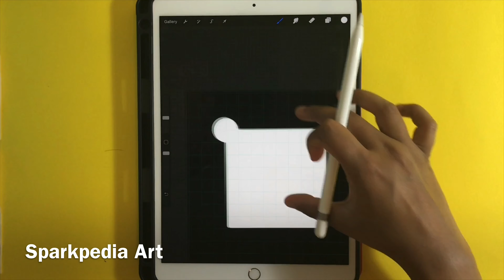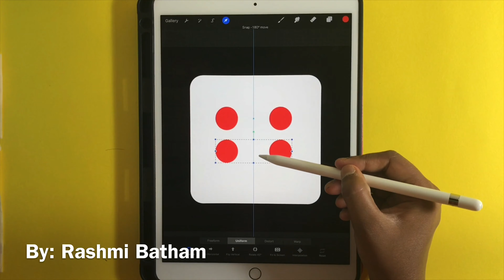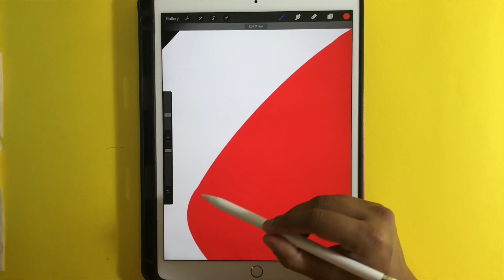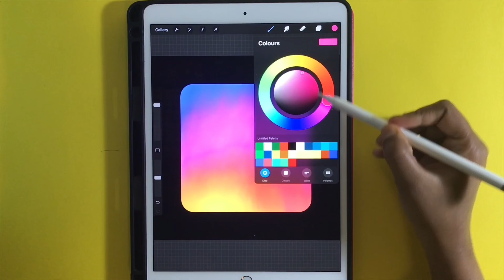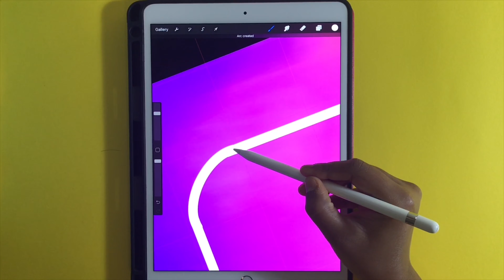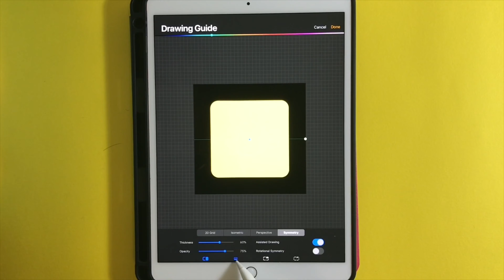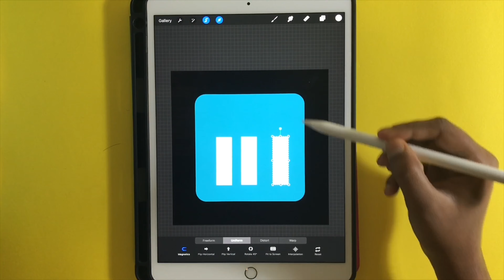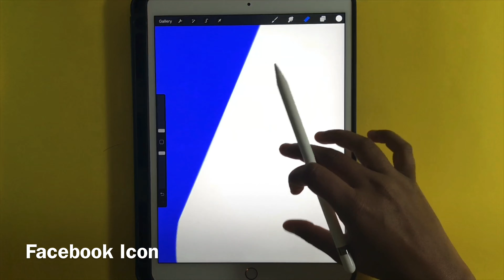Popular Social Media Icon on Procreate App | iPad Air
Art by : Rashmi Batham | 2020

Sparkpedia | Spark Pedia | Sparkpedia Art | Spark Pedia Art | Spark